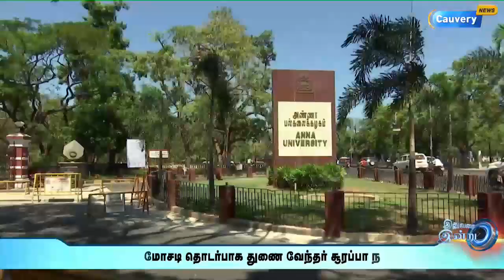அண்ணா பல்கலைக்கழக பேராசிரியர்கள் 4 பேர் சஸ்பெண்ட்